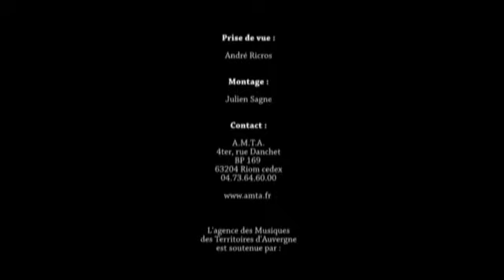Jean Farge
Champs-sur-Tarentaine (15)